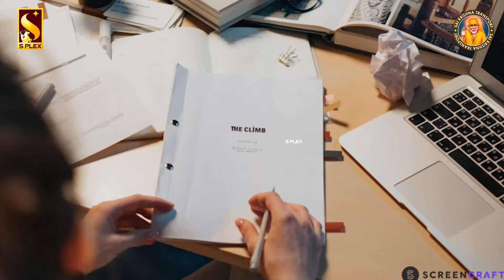Co-Director எல்லா வேலையும் பாப்பாங்க, ஆனா இயக்குனர்கள் | BYRI CO-DIRECTOR About Direction Team